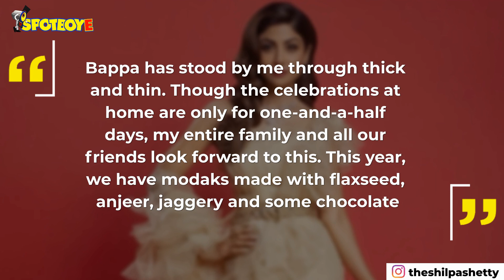Shilpa Shetty Kundra: Bappa has stood by me through thick and thin | SpotboyE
ShilpaShettyKundra has been bringing Bappa home for a decade now.